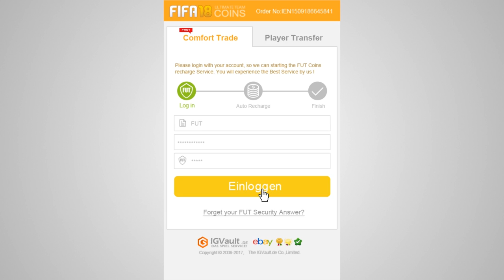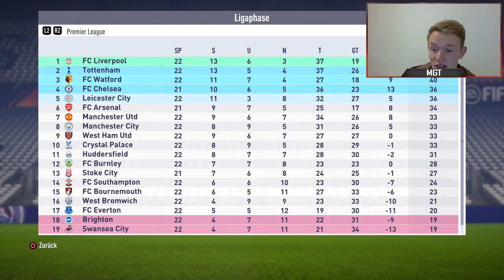FIFA 18: Besser als die großen Clubs!? - Huddersfield Karrieremodus #07 || MGT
✘ SOCIAL MEDIA!

✘ UNTERSTÜTZUNG!